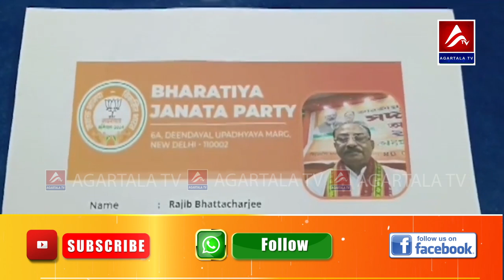Kraksalo Sabyapad Abijan chengsawi rwkha Mantri okra dr.manik saha.